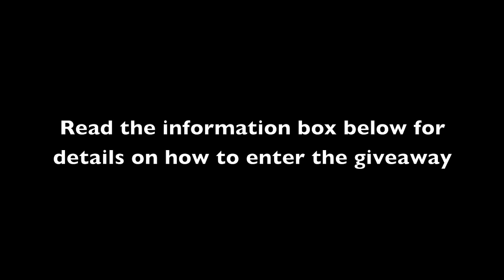His & Her Fall Favorites 2011 (Giveaway Closed) - itsJudyTime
this is a mini experiment and my first impression with lip tattoos.